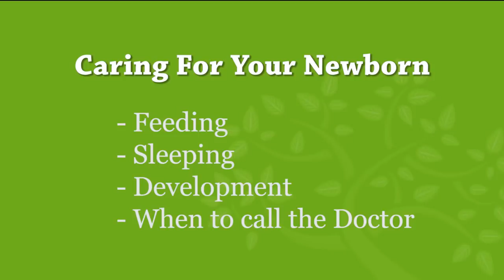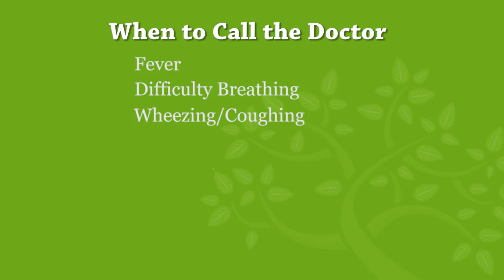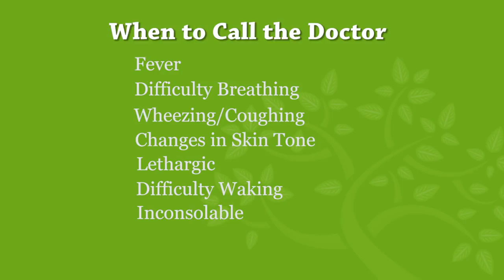Caring for Your Newborn - Boys Town Pediatrics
Milestones are an exciting time in your newborn's life.  Dr. Heather Zimmerman, Board Certified pediatrician at Boys Town Pediatrics - Pacific Street Clinic, provides insight on what to expect when caring for your newborn.